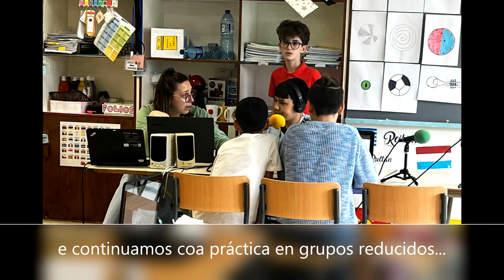Formación Radio 2024 con Sara Meijide. CEIP Ramón Falcón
Resumo do obradoiro sobre o podcast impartido por Sara Meijide, locutora da cadena SER.